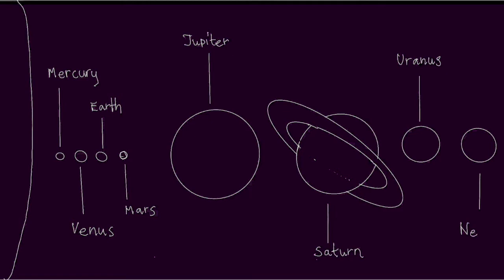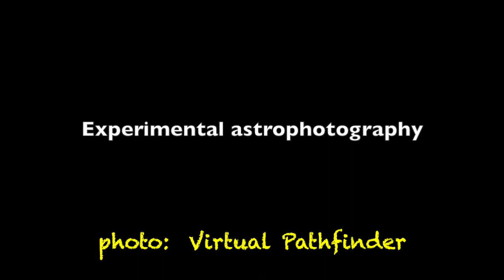Experimental Astrophotography - The Solar System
Virtual Pathfinder, Experimental Astrophotography - "The Solar System". Produced 24 June 2019. Photos shot with a micro four thirds camera - Sky-Watcher Evostar 72 ED and Celestron C90 MAK, as well as Tokina 300mm f/6.3. At present I haven't got photos of Mercury and Uranus, when I have all images and perhaps better versions, I will update this video.
Welcome to Virtual Pathfinder Channel. We publish videos with visual art, such as 2d and 3D animations, drawings and photography. This channel is your virtual movie theater and art gallery in cyber space, with a 24/7 exhibition of creative expressions. Digital Multimedia Online - Made in Europe. Bienvenue dans Virtual Pathfinder Channel. Nous publions des vidéos avec l'art visuel, telles que des animations 2D et 3D, des dessins et de la photographie. Ce canal est votre salle de cinéma et une galerie d'art virtuelle dans l'espace cybernétique, avec une exposition 24/7 des expressions créatives. Rejoignez le voyage en vous abonnant à ce canal pour obtenir de presse hebdomadaire de l'art visuel et la musique. Digital Multimedia Online - Made in Europe. バーチャルパスファインダーチャネルへようこそ。当社は、2Dと3Dアニメーション、図面、写真などのビジュアルアートとビデオを公開します。このチャンネルは、24/7暴露映画館や創造的な表現とサイバースペースにおける仮想アートギャラリーです。毎週視覚芸術や音楽を取得するには、このチャンネルに加入することによって、旅をしましょう。バーチャルパスファインダーによって公開され、すべての権利を保有します。デジタルマルチメディアオンライン - ヨーロッパ製。 Välkommen till Virtual Pathfinder Channel. Vi publicerar videor med bildkonst, såsom 2D och 3D-animationer, teckningar och fotografi. Denna kanal är din virtuella biograf och ditt konstgalleri i cyberrymden , med en 24/7 utställning av kreativa uttryck. Digital Multimedia Online - Made in Europe. Bienvenido a Pathfinder canal virtual. Publicamos videos con las artes visuales, tales como 2D y animaciones 3D, dibujos y fotografía. Este canal es su galería virtual sala de cine y el arte en el espacio cibernético, con una exposición 24/7 de expresiones creativas. Unirse a la expedición mediante la suscripción de este canal, para obtener las liberaciones semanales de las artes visuales y la música. Digital Multimedia en línea - Made in Europe. Benvenuti a Virtual Pathfinder Channel. Pubblichiamo video con l'arte visiva, come 2D e animazioni 3D, disegni e fotografia. Questo canale è la vostra galleria virtuale cinema e l'arte nel cyber spazio, con una mostra 24/7 di espressioni creative. Partecipa al viaggio mediante la sottoscrizione di questo canale, per ottenere rilasci settimanali di arte visiva e la musica. Pubblicato da Virtual Pathfinder, Tutti i diritti riservati. Digital Multimedia Online - Made in Europe. Добро пожаловать в виртуальный канал Pathfinder. Мы публикуем видео с визуальным искусством, такие как 2D и 3D анимации, рисунки и фотографии. Этот канал является ваш виртуальный кинотеатр и художественная галерея в кибер-пространстве, с 24/7 выставки творческих выражений. Присоединиться к путешествие, подписавшись на этот канал, чтобы получить еженедельные выпуски изобразительного искусства и музыки. Digital Multimedia Интернет - Сделано в Европе. Willkommen auf Virtual Pathfinder-Kanal. Wir veröffentlichen Videos mit der bildenden Kunst, wie 2D-und 3D-Animationen, Zeichnungen und Fotografie. Dieser Kanal ist Ihr virtuelles Kino und eine Kunstgalerie im Cyberspace , mit einer 24/7 Ausstellung kreativer Ausdrucksformen . Digital Multimedia Online - Made in Europe. Virtual Pathfinder 채널에 오신 것을 환영합니다. 우리는 2D 및 3D 애니메이션, 도면, 사진 등의 시각 예술과 비디오를 게시 할 수 있습니다. 이 채널은 창조적 인 표현의 24 전시와 사이버 공간에서 가상 극장과 아트 갤러리입니다. 시각 예술과 음악의 주간 자료를 얻기 위해,이 채널에 가입하여 여행에 가입하세요. Virtual Pathfinder에 의해 게시, 판권 소유. 디지털 멀티미디어 온라인 - 유럽에서 만든. Bem-vindo ao Virtual Pathfinder Channel. Nós publicamos vídeos com arte visual, como 2D e 3D, desenhos e fotografia. Este canal é a sua galeria de cinema e arte virtual no espaço cibernético, com um 24/7 exposição de expressões criativas. Junte-se à jornada, assinando este canal, para obter lançamentos semanais de arte visual e música. Digital Multimedia Online - Made in Europe. 欢迎Virtual Pathfinder通道。我们出版与视觉艺术的影片，比如2D和3D动画，素描和摄影。该通道在网络空间的虚拟电影院和艺术画廊，具有全天候展览的创意表达。通过订阅该频道加入旅程，让视觉艺术和音乐的每周发行。出版Virtual Pathfinder，保留所有权利。数字多媒体在线 - 欧洲制造。